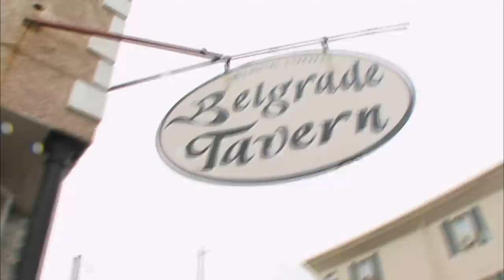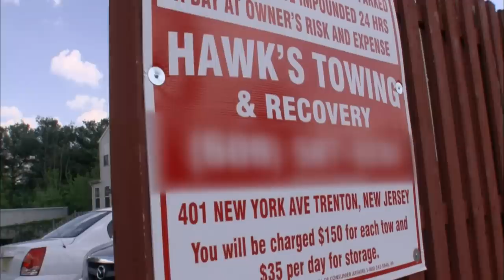"Are you SERIOUS?!" - Top 5 Moments | Parking Wars | A&E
Check out our top 5 "Are you SERIOUS?!" moments, in this compilation from Parking Wars!